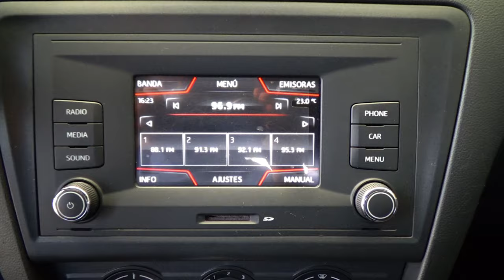Seat / Toledo / 2017 - 12990